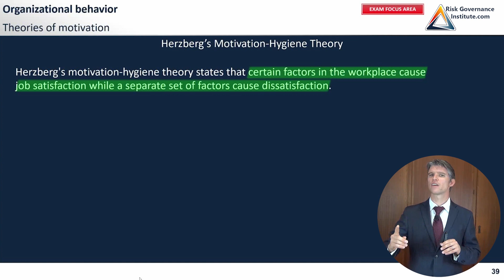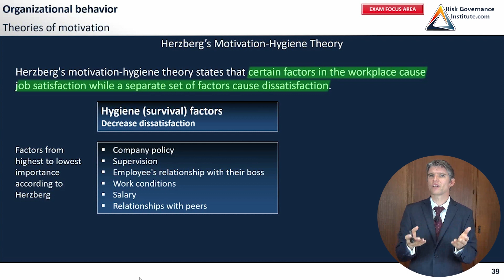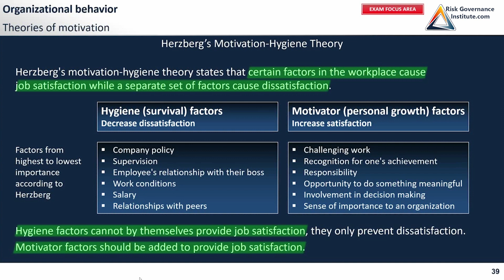CIA Part 3 - Herzberg's Motivation Hygiene Theory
📒 Welcome to the Risk Governance Institute YouTube channel.
📒 Learn the best practices in internal audit, risk management, governance, information security and related topics.
📒 We help you prepare for professional certifications such as the CIA, CRMA or CISA.

Herzberg's Motivation-Hygiene Theory is a widely recognized model in the field of organizational behavior. The theory suggests that there are two factors that contribute to job satisfaction and dissatisfaction: hygiene factors, such as salary and working conditions, and motivators, such as recognition and personal growth. According to the theory, increasing motivators is the key to increasing job satisfaction, while improving hygiene factors can only prevent dissatisfaction. As a CIA candidate, understanding Herzberg's Motivation-Hygiene Theory is crucial for evaluating the effectiveness of an organization's human resource policies and practices.

⚡️ For more courses on internal audit, risk management, governance or information security go to
Risk Governance Institute.com